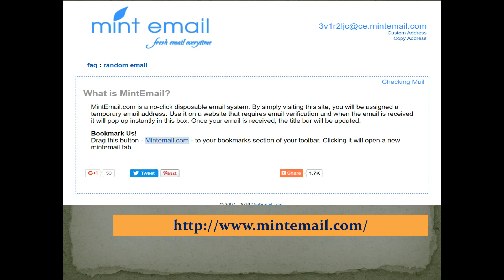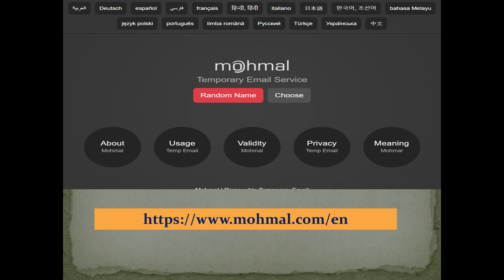20 Best Fake and Temporary Email Generators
Fake Email Generators helps us to avoid spam mails.